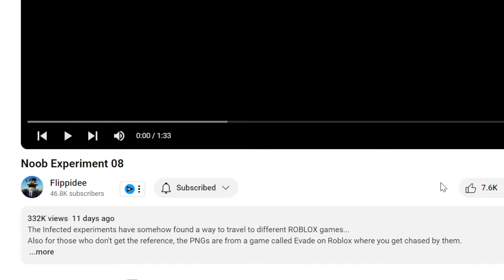NEW TITAN??! | Noob Experiment 08-09 REACTION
SocialClub: @IsiahCozy

$IsiahCozy